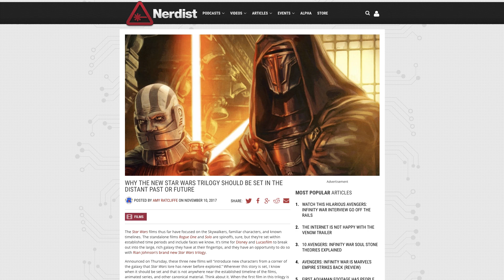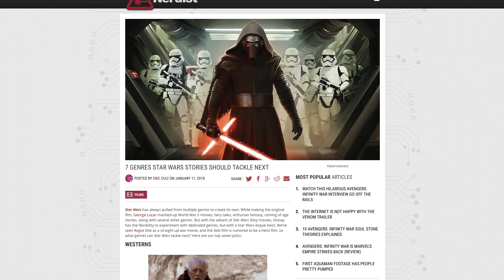Why Star Wars Needs To Let the Past Die (The Dan Cave w/ Dan Casey)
Star Wars has recently stumbled a bit with issues of letting go, but do they need to change? Dan explains why on this week's Dan Cave!

Do you want the movies to focus on new characters?

Image: Lucasfilm